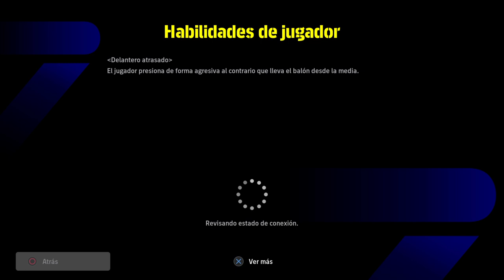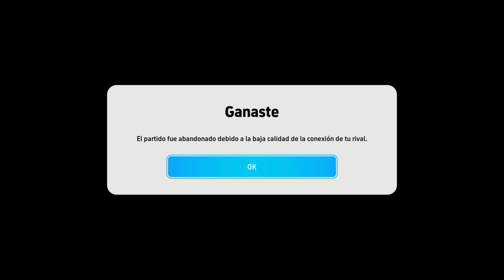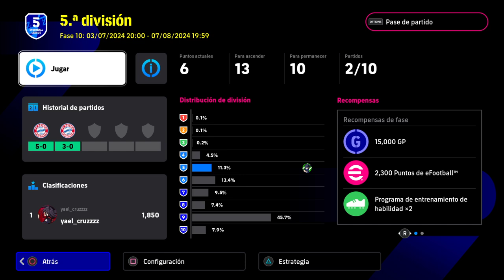eFootball™ 2024_20240704192848